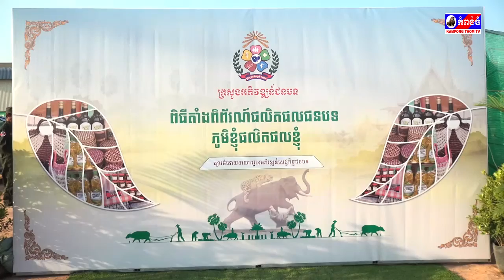ព័ត៌មានប្រចាំថ្ងៃ, December 08 2019-2, Kampongthom info, Today , News Cambodia, Amazing Asia